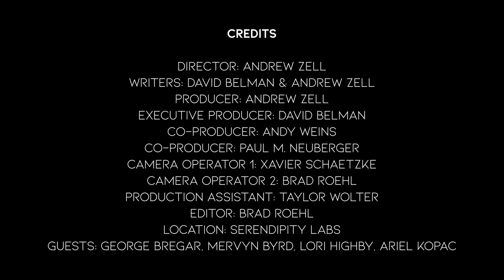Success In The Beer Business | Company Brewing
Sometimes as a business owner you need to focus.

Learn how to master one thing before growing your business.

Company Brewing's business acts a hub for beer, music, events, and more. Launched by George Bregar in 2014 using his experience in coffee production and supply chain, Company Brewing has grown to be an integral part of the Riverwest neighborhood of Milwaukee.

Brewing beer wasn't George's first love though, and it's not something his business is struggling with. No, that would be growth, expansion, and giving himself the opportunity and time to work on the business instead of in the business. Does that sound familiar to you?

In this episode of YG Workshop Presented by First Federal Bank, David Belman and panelists Mervyn Byrd, Lori Highby, and Ariel Kopac exchange advice, suggestions, and knowledge with George Bregar to help him take Company Brewing to new highs and tap into the potential of the business.

Interested in more YGTV? Subscribe now to be a part of the Young Guns Movement and learn from dozens of entrepreneurs and thought leaders through four different programs designed to showcase the best and brightest that Milwaukee has to offer.

Young Guns can be found on Instagram and Twitter at @younggunsevent